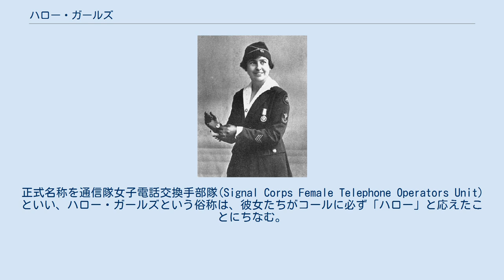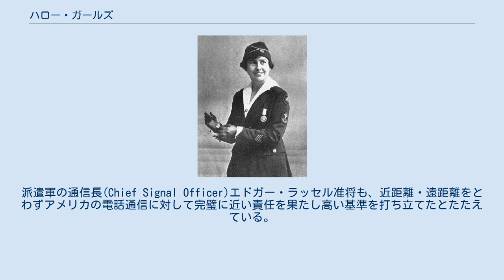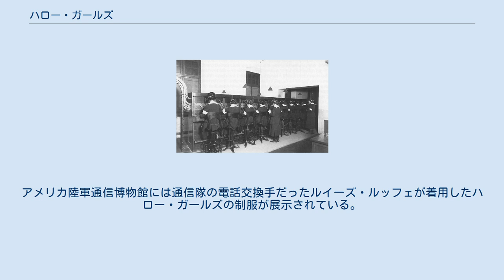ハロー・ガールズ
第一次世界大戦中のフランス、ショーモンで交換機を操作するハロー･ガールズ ハロー・ガールズ(Hello Girls)とは第一次世界大戦中にアメリカ軍の電話交換手をつとめたバイリンガルの女性たちである。
アメリカ陸軍通信隊に所属し軍律の対象ともなったが、戦後しばらくするまで軍と契約した民間人として扱われていた。
正式名称を通信隊女子電話交換手部隊(Signal Corps Female Telephone Operators Unit)といい、ハロー・ガールズという俗称は、彼女たちがコールに必ず「ハロー」と応えたことにちなむ。
 チーフオペレーターのグレース・バンカーは殊勲賞を授与されている 1917年11月、アメリカ海外派遣軍(AEF)司令官ジョン・パーシング元帥の号令のもと西部戦線での情報伝達を改善するため特殊技能を持つ女性部隊の創設が決まった。
当時通信隊はフランスにおいて電話交換手を英語の拙いフランス人に頼っている状態であった。
また女性を登用することで男性のオペレーターはより危険な場所にある電話局に送ることができるという考えもあった。
海外派遣軍はフランス軍とも意志の疎通を図らねばならず、隊員には英語とフランス語に堪能である事が求められた。
 パーシングが全米に向けて出した広告によれば具体的な条件として、独身であり、健康状態が良好で、フランス語に堪能であり、大学を卒業していることが挙げられている。
この条件を満たすアメリカ人女性の募集および勧誘、教育には民間の米国電話電信会社(AT&T)の協力があった。
応募した7,000人を越える女性のうち450人以上がAT&Tの研修を受け、223人が実際に海外へ派遣された。
その多くが電気通信会社に勤めたことがあるか電話交換手の仕事の経験があった。
通信隊としての訓練はメリーランド州のフォート・フランクリン（後のフォート・ミード）で行われた。
 訓練を終えた隊員たちの第一陣33名は、AT&Tで電話交換手の講師をしていたグレース・バンカーの指揮のもと、1918年3月にヨーロッパへ出発した。
その後5つの部隊が続き、パリ、ショーモン、トゥールをはじめとするフランス各地で、イギリスにおいてはロンドン、サウサンプトン、ウィンチェスターで派遣軍の電話交換を大量にこなした。
後にバンカーは数人の隊員とともに第1軍について前線に近い任地を持ったため、ムーズ・アルゴンヌ攻勢の間しばしば48時間交替で砲火や飢えに耐えながら仕事をこなしたが、これは例外的なケースではある。
 概して彼女たちの技術は高く評価されており、フランスにおけるアメリカ軍の指揮と統制の効率を維持するのに貢献したとされている。
派遣軍の通信長(Chief Signal Officer)エドガー・ラッセル准将も、近距離・遠距離をとわずアメリカの電話通信に対して完璧に近い責任を果たし高い基準を打ち立てたとたたえている。
 陸軍の軍服を身につけ、軍の規律に従っていたにも関わらず、彼女たちは「民間人」とみなされ、名誉除隊が認められないどころか軍歴の証明さえ受けられなかった。
ようやく議会が存命中の「ハロー･ガールズ」たちを退役軍人/名誉除隊者として認め、カーター大統領がそれに署名したのは第一次世界大戦から60年目にあたる1978年のことである。
アメリカ陸軍通信博物館には通信隊の電話交換手だったルイーズ・ルッフェが着用したハロー・ガールズの制服が展示されている。